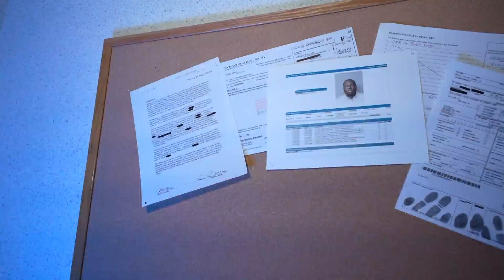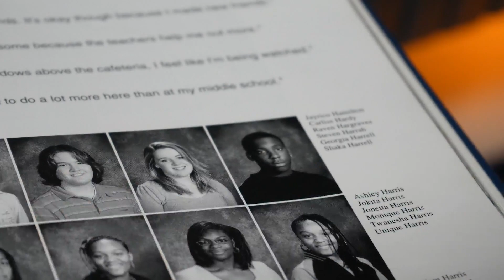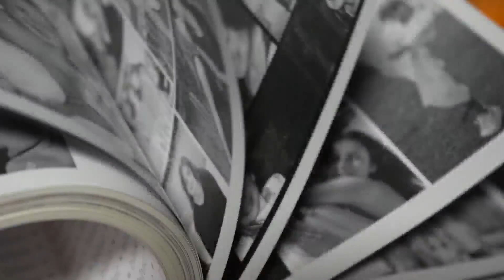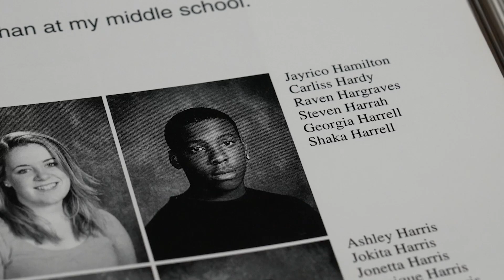Lingering effects of being wrongfully accused